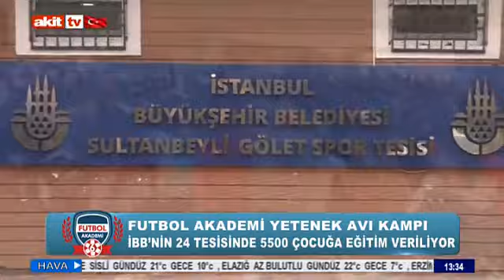Futbol Akademi - İBB'nin 24 tesisinde 5500 çocuğa eğitim veriliyor